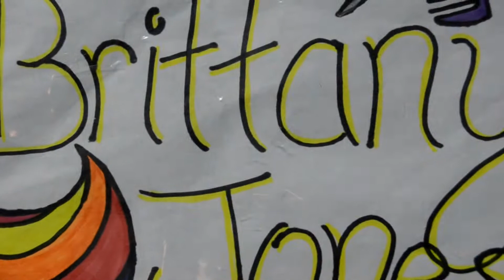Blue Room Nail Spa of Rogers Arkansas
We Might be small but we do it all!! From nails,hair,fades,facials, and waxing!! Come visit us for your special occasions!